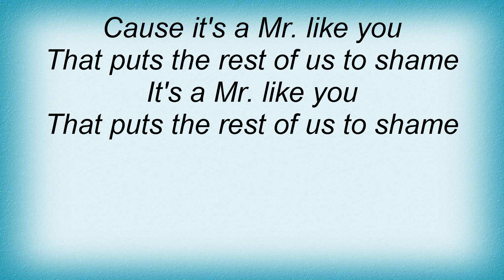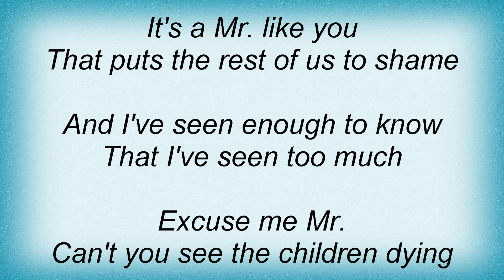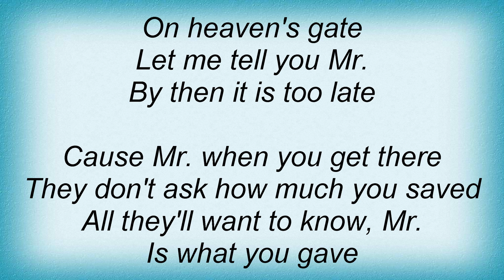Ben Harper - Excuse Me Mr. Lyrics